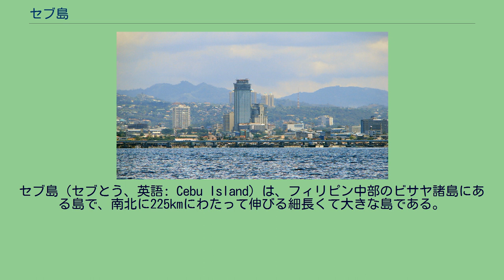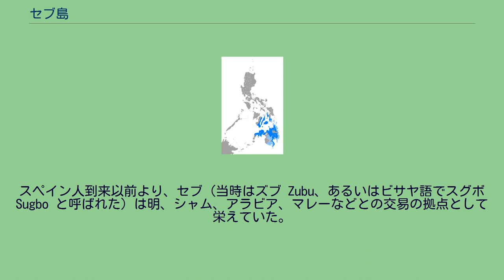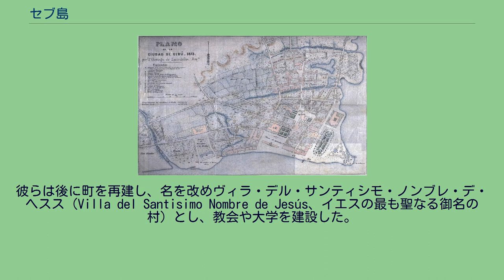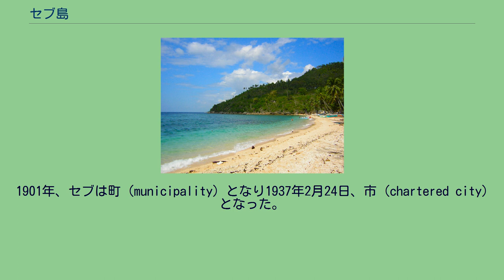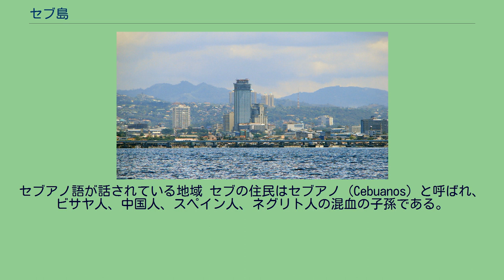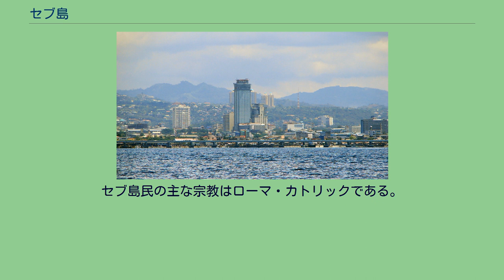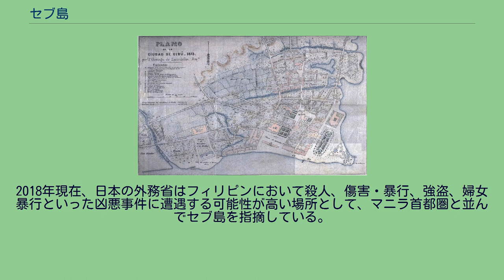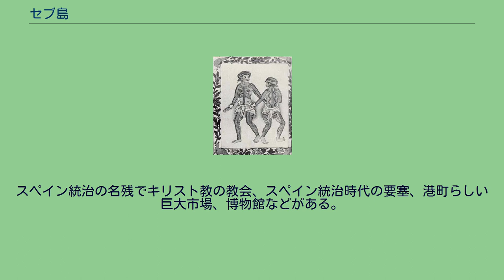セブ島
セブ島（セブとう、英語: Cebu Island）は、フィリピン中部のビサヤ諸島にある島で、南北に225kmにわたって伸びる細長くて大きな島である。
面積は4422km2。
周囲はマクタン島、バンタヤン島、マラパスカ島、オランゴ島など小さな島々に囲まれている。
東にカモテス海とカモテス諸島をはさんでレイテ島、ボホール海峡を挟んでボホール島、西にタノン海峡を挟んでネグロス島、南にシキホル島、北にビサヤン海を臨む。
全島とその属島がセブ州で、島の東海岸中央部にある人口72万の州都セブ、マンダウエ市をはじめ6つの都市があり、マニラ首都圏（メトロ・マニラ）に次ぐ大都市圏、メトロ・セブを形成している。
州全体の人口は3,356,137人（2000年調査）で、うち300万人がセブ島に住んでいる。
ほとんどの人はセブアノ語を話し、これはビサヤ諸島の共通言語になっている。
マクタン島は風光明媚で風通しがよく、いわゆるセブ・リゾートはここマクタン島を指す場合が多く、外国からの移住者も多い。
1521年のマゼラン上陸でスペイン統治の開始とともに、フィリピンを世界史の表舞台へと導くきっかけとなった。
統治者らは宗教、食文化をはじめとする生活スタイルや建築様式に至るまで大きな影響を及ぼし、フィリピン全土へ浸透させていった。
セブ市は最初にスペインによる植民地化がされた植民都市でありその名残である建造物や史跡が随所に残る。
また、昔ながらの大きな市場カルボンマーケットがあるほか、観光客相手の巨大ショッピング・モールやリゾートホテルがセブ市やマクタン島に多数ある。
セブ島の砂浜（西海岸） セブ本島は長細い島で、両脇を海峡に囲まれている。
島の中部の東海岸に接する小さな島がリゾート地・マクタン島であり、国際空港や経済特区、ホテル、ショッピングセンターがある一方美しい浜辺やダイビングスポットもある。
島の北側にバンタヤン島、ダアンバンタヤン島がある。
その他無数の小さな美しい島に囲まれ、そのうちオランゴ環礁などの無人島は冒険を求める観光客の目的地になっている。
セブ島は大理石の高原地帯と海岸部の平野に分かれ、典型的な熱帯の島の風景をなしている。
また、うねる丘の群れと険しい山脈が島を南北に縦断している。
山々は高さ1,000mに達するが、これらを覆う森は不十分である。
大きな平地は島の北部やセブ市周辺に見られる。
より観光客や工業投資を誘致するため、州政府はインフラ整備に余念がない。
特にマクタン島はセブ島とマクタン・マンダウエ橋とマルセロ・フェルナン橋の2つの橋でつながっているが、これらの使い勝手の悪さから、更に3本目の橋を掛けるかまたは海底トンネルを作るかで議論が起こっている。
ただしどちらも財政的な裏づけは不十分である。
スペイン人到来以前より、セブ（当時はズブ Zubu、あるいはビサヤ語でスグボ Sugbo と呼ばれた）は明、シャム、アラビア、マレーなどとの交易の拠点として栄えていた。
スペイン人が描いた原住民 1521年3月16日、ポルトガル人の航海士フェルディナンド・マゼランはセブ島に到着した。
彼はスペイン王の命を受け探検の途中で、欧州でも有名なモルッカ諸島への西回り航路を開拓し島々の実態を調べ、東方にスペインの領土を広げることが可能か調査することが旅の目的だった。
マゼランのマライ人奴隷エンリケは上陸後、言葉がかろうじて通じると言った。
マゼランはかつて船乗りとして訪れたマライ語圏に戻ってきたこと、世界を一周したことを悟った。
マゼランはセブの領主、ラジャ・フマボンを説得し、スペイン王カール5世への忠誠を宣誓させた。
スペイン人のドミニコ会修道士が同乗していたことで、この航海はフィリピンへのキリスト教宣教の第一波となった。
4月14日、マゼランは大きな木の十字架をセブの海岸に立て、400人ほどのセブ人が洗礼を受けた。
セブの王と王妃も洗礼を受け、スペイン王夫妻に敬意を表してそれぞれカルロスとフアナという洗礼名を受けた。
後にセブの守護聖人になる幼きイエスの像、サント・ニーニョ像もスペイン側とセブ側の平和の証として王妃に手渡された。
セブでの宣教と同盟の成功に勇気づけられ、マゼランは隣のマクタン島との海峡を渡った。
マクタンにはムスリムの領主（ダトゥ）ラプ＝ラプがいた。
4月27日、両者の間に戦闘が起こり、マゼランは戦死し部下達は島の住民に追い返された。
歴史家で年代記作家のアントニオ・ピガフェッタは、部下達がスパイスや宝石を島民に差し出そうとしてもマゼランの遺骸は取り...